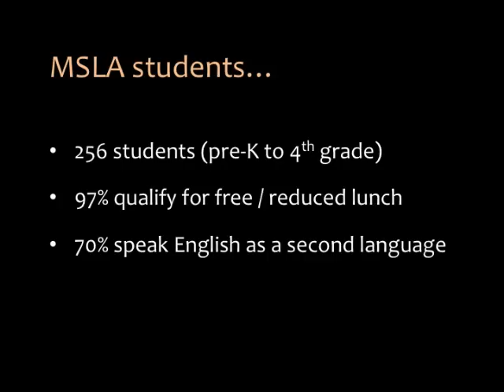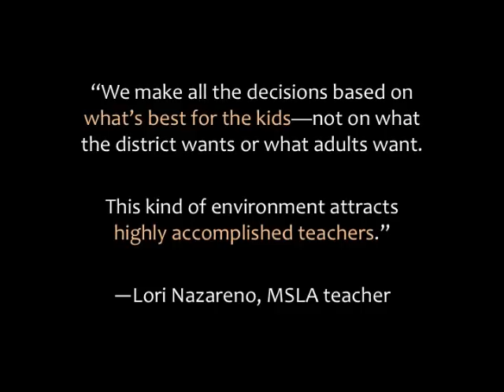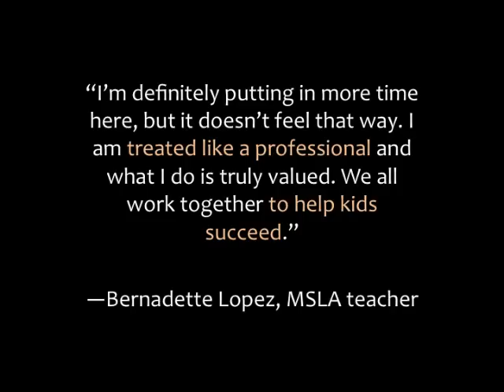MSLA - Denver, CO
Denver's Math and Science Leadership Academy (MSLA) has no principal. Instead, accomplished teachers lead MSLA, teaching the diverse learners who will most benefit from their expertise. 97% of students qualify for free or reduced lunch, and 70% speak English as a second language.

Watch this brief video to learn more—then read our case study about the school's creation, backed by a reform-minded union.